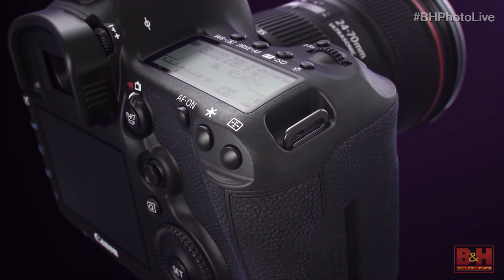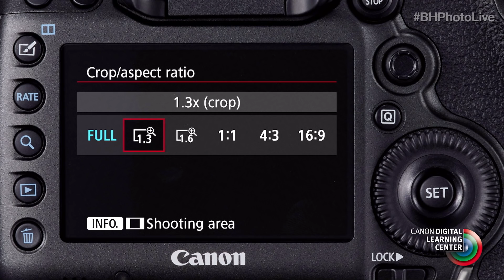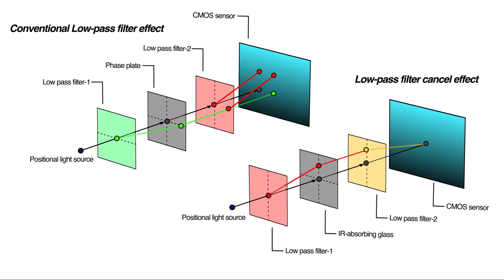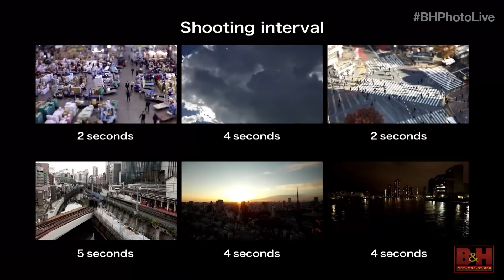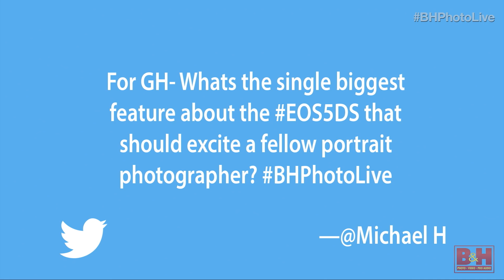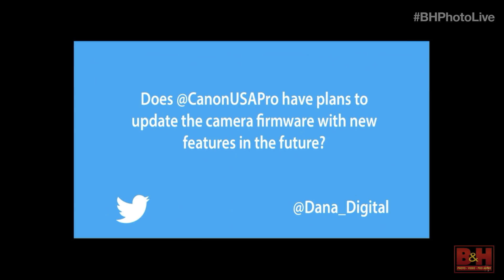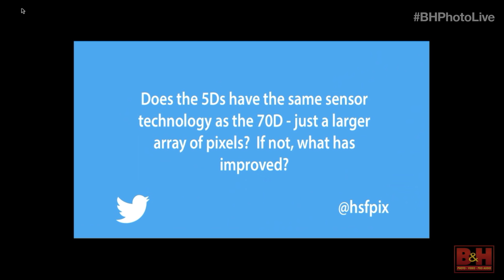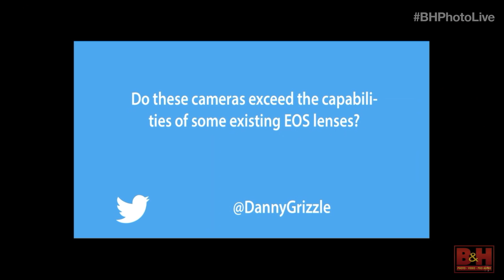Canon 5DS & 5DS R Webcast with Gregory Heisler: Live from B&H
On June 15, 2015, B&H held a live panel discussion on the Canon EOS 5DS and EOS 5DS R. The panel consists of special guest Gregory Heisler, long time portrait photographer with 70 TIME magazine covers under his belt, Rudy Winston, technical specialist for Canon USA with over 18 years of experience, and Larry Becker, educator and photographic trainer.